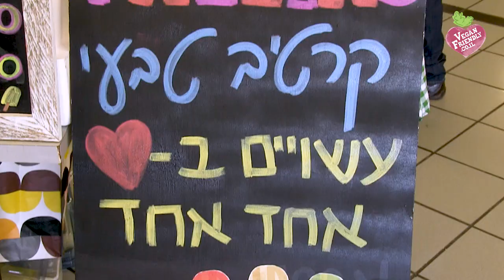The Vegan Congress is back!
The most activist vegan event of the year- The Vegan Congress  is back with the leading activists in the world!
James Aspey- World Leading Vegan Activist.
Nick Cooney- Former president of Mercy For Animals.
Joey Carbstrong- International Animal Rights Activist.
You can also enjoy other lectures by local leading activist in a variety  of topics:
Last year in review, how to get to critical mass, veganism and politics pannel, effective advocacy, the conection between veganism and feminism, new Vegan Active projects and more!